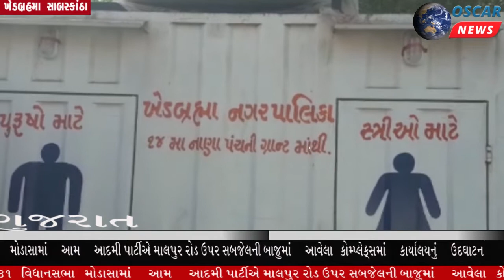ખેડબ્રહ્મા નગરપાલિકા દ્વારા મુકવામાં આવેલ શૌચાલયમાં ખંભાતી તાળા ક્યારે ખોલાશે ?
𝗟𝗮𝘁𝗲𝘀𝘁 𝗡𝗲𝘄𝘀